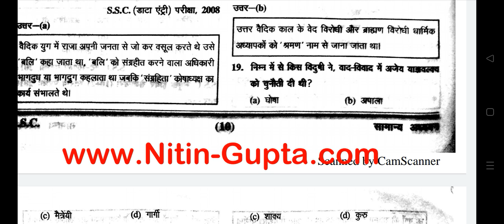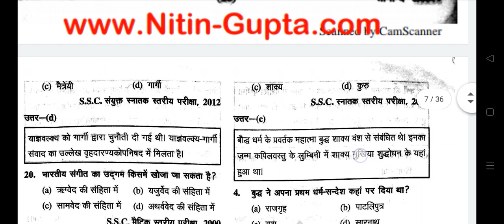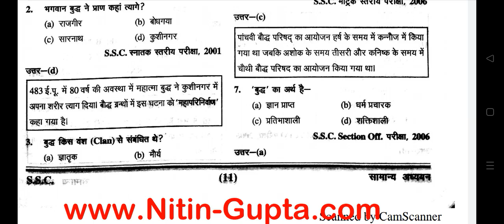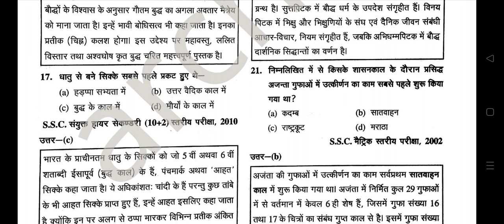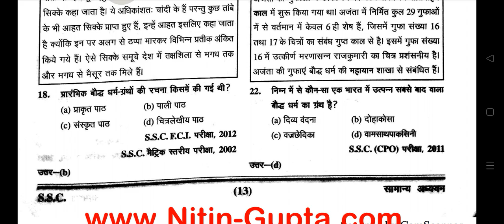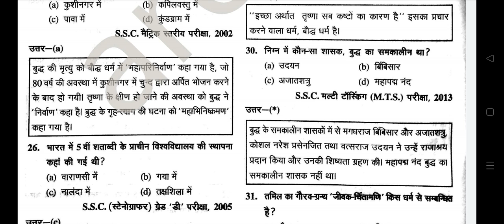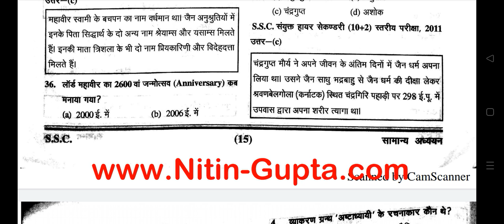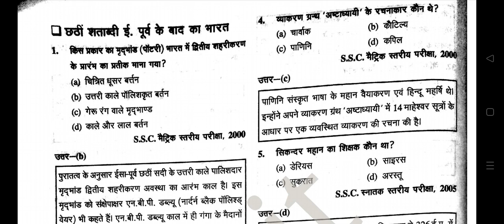Ancient Indian History Gk प्राचीन भारतीय इतिहास सामान्य ज्ञान part 2